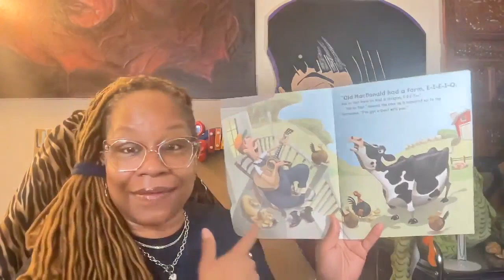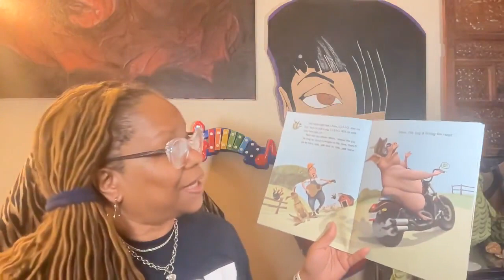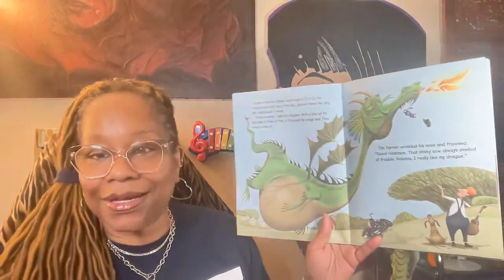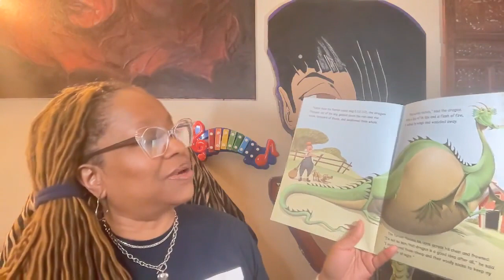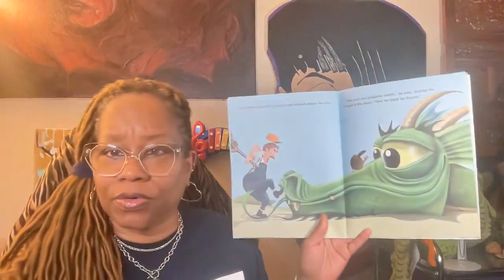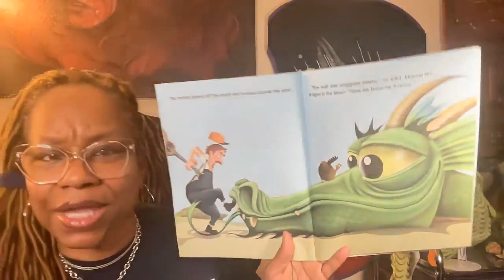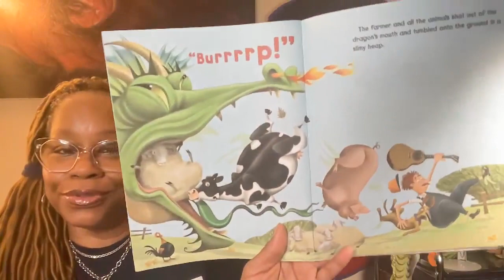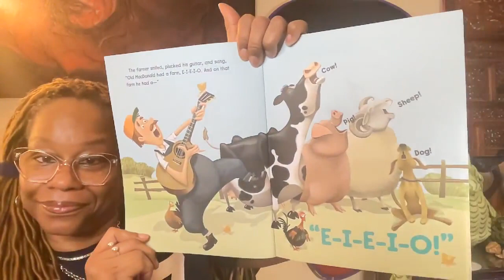Book Title: Old MacDonald Had A Dragon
Audrey Reads
Written by Ken Baker, Illustrated by Christopher Santoro.
See less